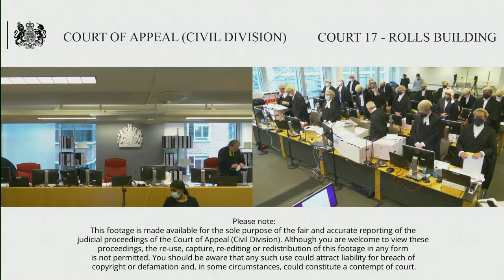Skatteforvaltningen (Danish Tax Administration) (appellant) v Solo Capital Partners LLP & ors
Tuesday 25 – Thursday 27 January 2022

Before the Chancellor of the High Court

Skatteforvaltningen (The Danish Customs & Tax Administration) (claimant/appellant) v Solo Capital Partners LLP (in special administration) & ors

The Appellant/Claimant seeks permission to appeal from the Order Baker J, dated 6 May 2021.

The Appellant/Claimant is the Danish national tax authority (not a separate legal person from the Kingdom of Denmark). It claims to have been induced by misrepresentations, over a three-year period from August 2012 to July 2015, to pay out as tax refunds it was not liable to pay, over DKK12.5 billion (c.#1.5 billion), 90% or more of which in the second half of that period, from March 2014 to the Respondents/Defendants.